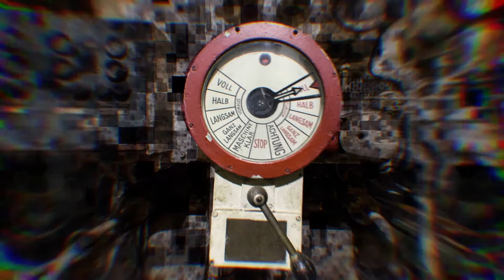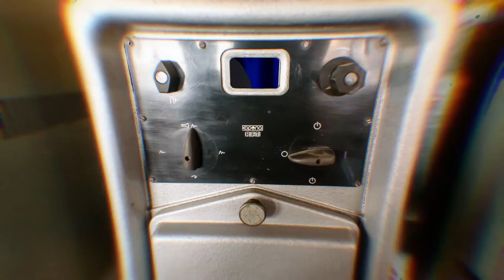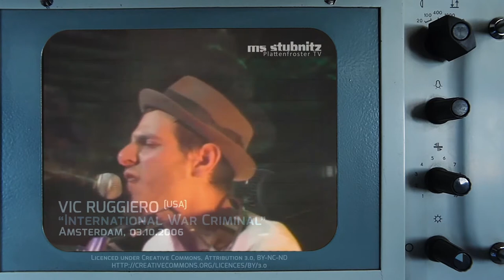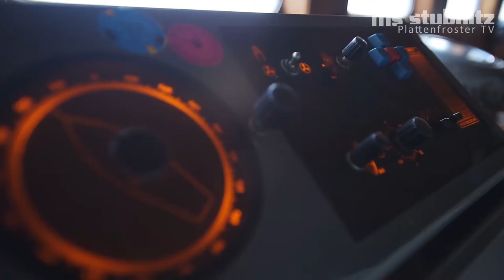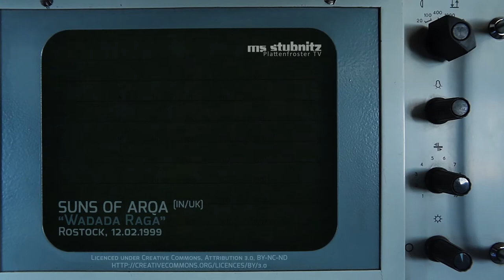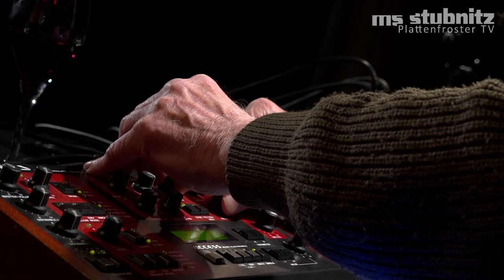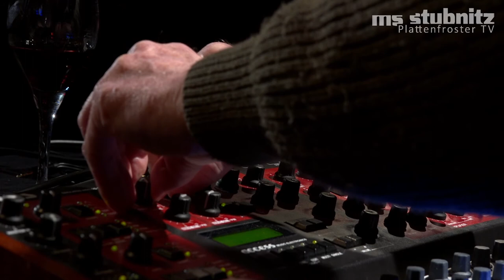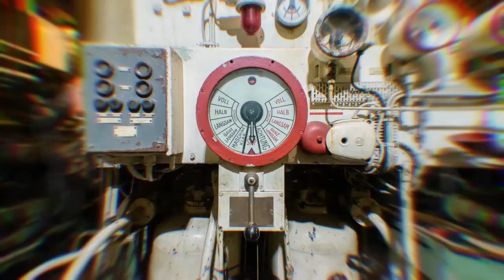Plattenfroster TV 23: Ditterich von Euler-Donnersperg - live , Prof. Dr-Ing T. Krüger (HCU) - talk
Herzlich willkommen zu unserem Format Plattenfroster TV, produziert von der Stubnitz Media Crew, präsentiert von klub forward. Eine zweiwöchentliche Live-Sendung mit Artists und Gesprächsgästen aus Kunst, Kultur und Gesellschaft. Dazu gibts Einblicke ins Kulturschiff und Industriedenkmal und Clips aus dem Medienarchiv.

Zur 23. Ausgabe, am 08. April 2021 um 20:15 Uhr, starten wir mal wieder nen Testballon in Richtung Internationalität und versuchen ein schon sehr lange feststehendes Booking auf die Bühne zu bekommen. SHELTER aus Lyon werden mit negativen Coronatests rübermachen und uns ordentlich progressiven Mathrock einschenken.
Update 5.4.: Denkste, das wird doch nix, wir müssen das mit Shelter um ne ganze Ecke verschieben. Testballon geplatzt, aber das Leben ist ja ohnehin nur ein großes Experiment, nicht wahr? Dafür konnten wir Ditterich von Euler-Donnersperg für unsere Sendung gewinnen, ganz andere Baustelle, wir freuen uns! 'Der alte Knurrhahn knurrt und knarzt mit seinem Knarzbrettchen.'
Im Radar Gespräch reden wir mit Prof. Dr.-Ing. Thomas Krüger von der HafenCity Universität Hamburg über Stadtentwicklung, Clubkultur und Strukturwandel.

00:00:00 Intro
00:03:26 Wonga (de) [media archive]*
00:11:26 Prof. Dr.-Ing. Thomas Krüger [radar talk]
00:33:12 Vic Ruggiero (us) [media archive]*
00:35:53 Prof. Dr.-Ing. Thomas Krüger [radar talk]
00:49:04 Extra Action Marching Band (us) [media archive]*
00:53:09 Mignon (de-b)
00:56:01 Der Radar, Kapitän Cimutta [rust never sleeps]
01:08:33 Suns Of Arqa (uk/in) [media archive]*
01:17:52 DITTERICH VON EULER-DONNERSPERG [live]
02:16:55 Credits

Im Radar Gespräch reden wir mit Prof. Dr.-Ing. Thomas Krüger von der HafenCity Universität Hamburg über Stadtentwicklung, Clubkultur, Innenstadt und Strukturwandel. Dabei geht um städtebauliche Nachverdichtung, um Interessenskonflikte, die Relevanz nichtetablierter Kultur und Vielfalt, um Kulturalisierungsprozesse, Spielräume und um die Wichtigkeit, dass sich Interessensgemeinschaften politisch organisieren.

Die vierte Internationale Konferenz für Clubkultur und Nachtleben »STADT NACH ACHT - RE | SURRECTION« findet am 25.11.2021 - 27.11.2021 in Berlin statt:

◥ Prof. Dr.-Ing. Thomas Krüger:
… leitet seit 2000 das Arbeitsgebiet Projektentwicklung und Projektmanagement im Fachbereich Stadtplanung an der HafenCity Universität Hamburg. Schwerpunkte der Forschung sind die Wechselwirkungen von Immobilien- und Stadtentwicklung, insbesondere in den Bereichen Wohnen, Gewerbe und Zentren, sowie neue IT-gestützte Planungsinstrumente.

◥  Ditterich von Euler-Donnersperg:
"'Der alte Knurrhahn knurrt und knarzt mit seinem Knarzbrettchen."

Stefan H. : koordination - booking - interview - moderation
Falk | Stubnitz : beleuchtung - kamera
Melzi : beleuchtung
Felix Stockmar : ton
Hannah, Felix : kamera
Carl Weidner : live edit - motion graphics - pre/post-production

ODES (Ted Milton & Sam Britton) : opening & closing theme - [c] remix

*Since 1992, the MS Stubnitz hosts concerts, shows, exhibitions and performances with artists, bands and projects from all over the world. Many of them have been recorded on both audio and video and preserved in a media archive down in the ship's belly. This archive is meant to be opened to the public one day. So far, take these selections as an idea of what it's going to look like. All recordings were done by the Stubnitz Media Crew.